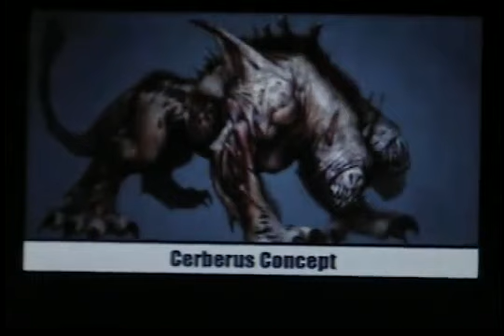The King Of The Netherworld The Assyrian